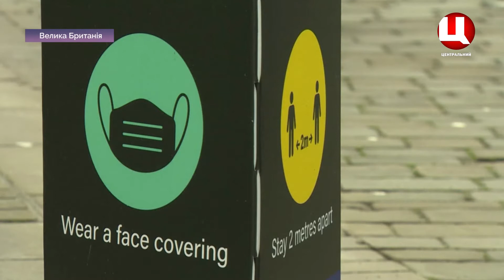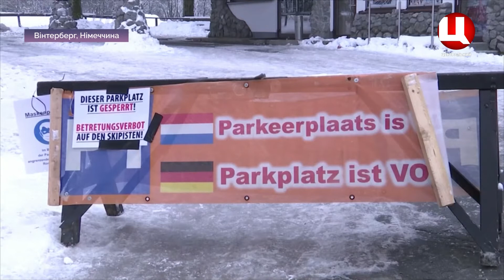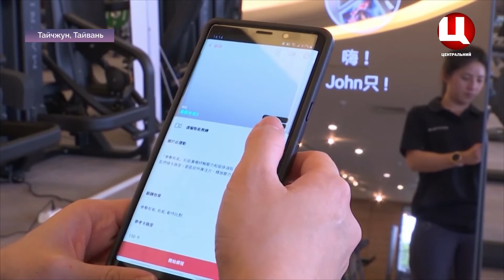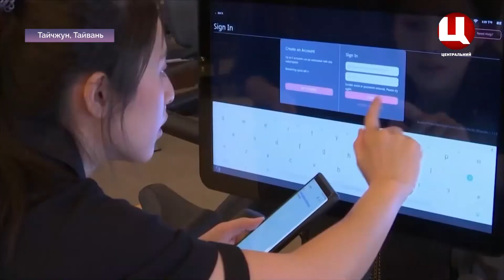Світ сьогодні 05.01.2021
1.Борис Джонсон запровадив в Англії новий карантин
2.Мотокрос допомагає австралійським підліткам не збитися з життєвого шляху
3.На південному сході США відновлюють ліси болотних сосен
4.Німецькі поліціянти ганяються в горах за нелегальними відпочивальниками
5.«Розумне» дзеркало допомагає тренуватися й дотримуватися дистанції
6.Пакистанський художник замість вантажівок розписує літаки